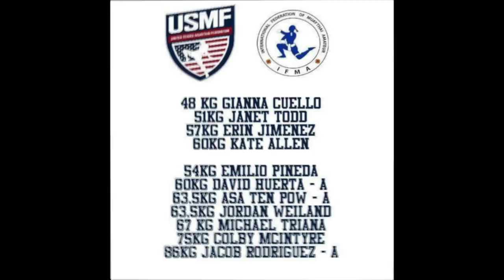Emilio Pineda IFMA Promo